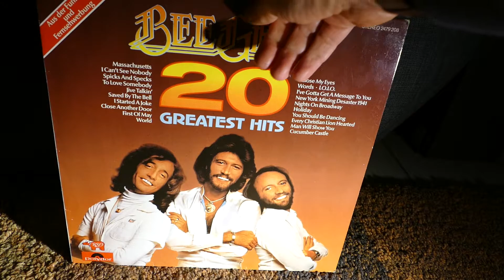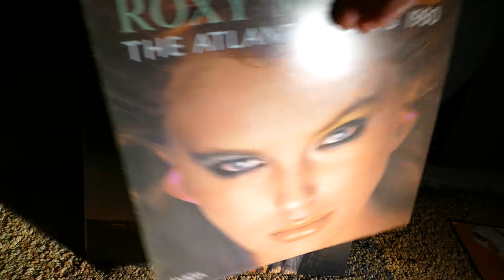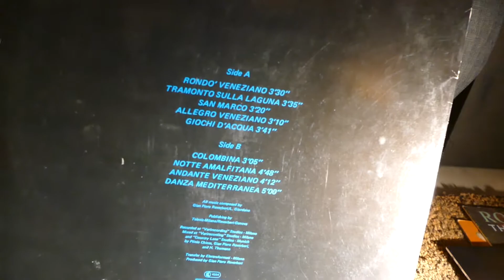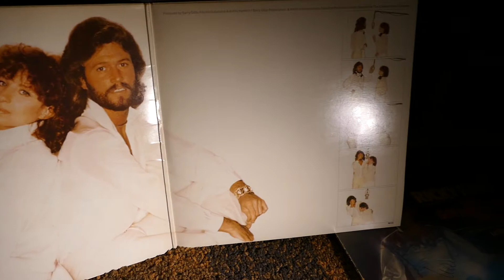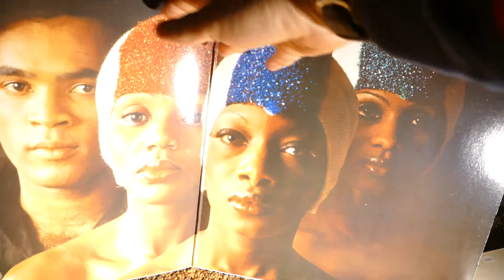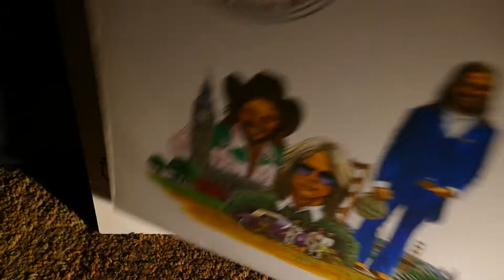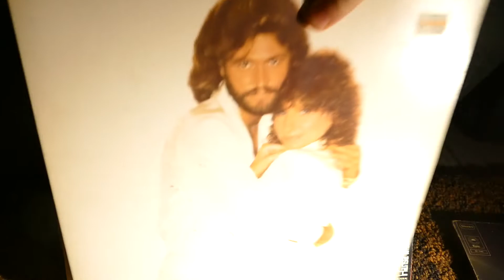Musikalben die damals meine Eltern gerne hörten.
Ja es sind Musikalben, die mich seit meiner Kindheit durchs leben begleiten. Einige Lieder, die auf den Platten sind, erinnern an eine bestimmte Urlaubsreise oder auch den ersten eigenen Kassettenrekorder.
Ich hatte ja Mitte der 90er Jahre den Fehler gemacht und alle Platten meiner Eltern verkauft oder auch Verschenkt und gewichtelt. Mittlerweile habe ich mir die Platten wieder zurückgeholt.